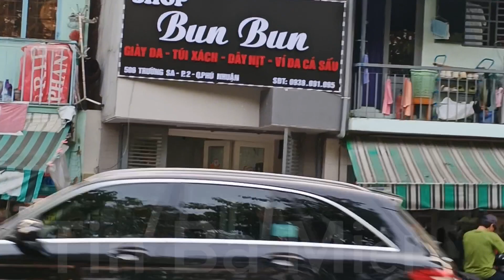Má tư Quốc Thanh ghé ngan shop mới Hồng Loan Mang tên Bun Bun